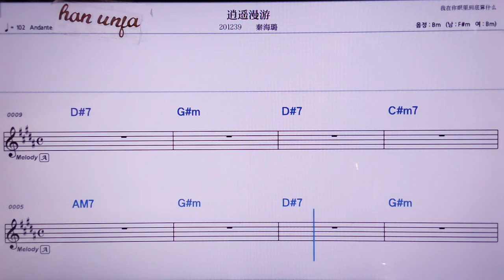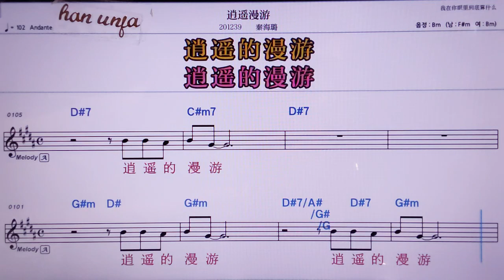💖 샤오샤오만여우/친하이루 👍MR,노래방, 악보, 코드,Karaoke With Sheet Music